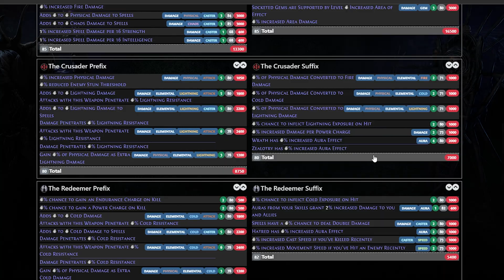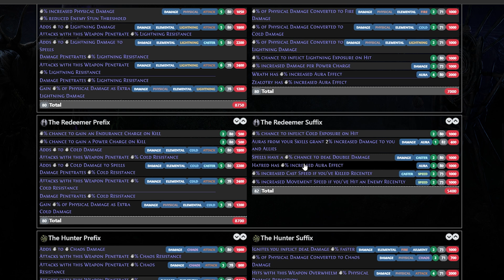ASÍ SE CRAFTEA UN SCEPTRE PARA AURA BOT - Path of Exile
En este video te muestro como craftear un sceptre para aura bot de 3 formas diferentes.